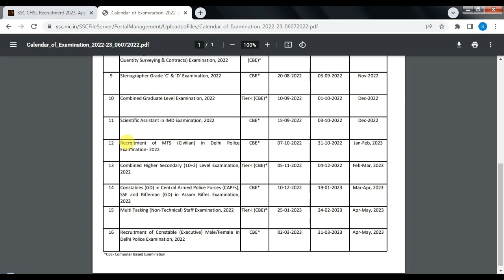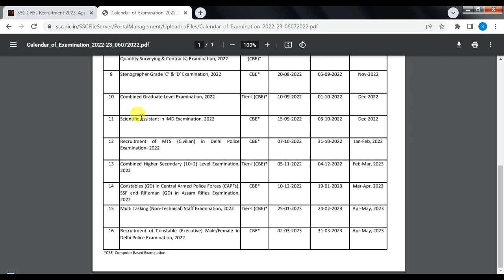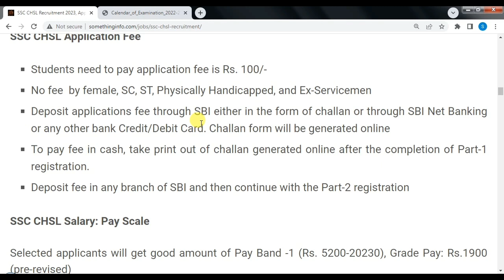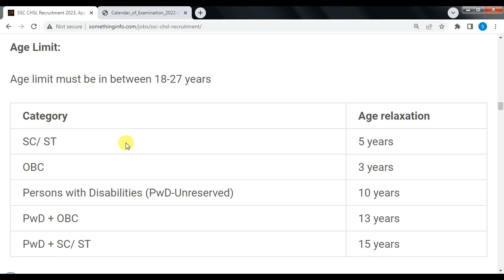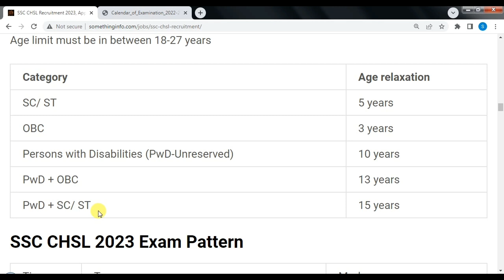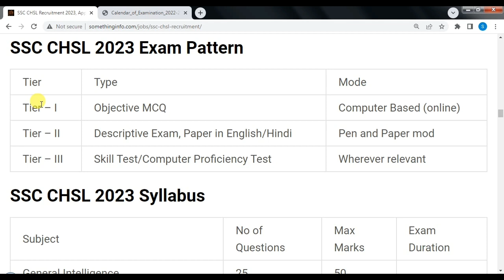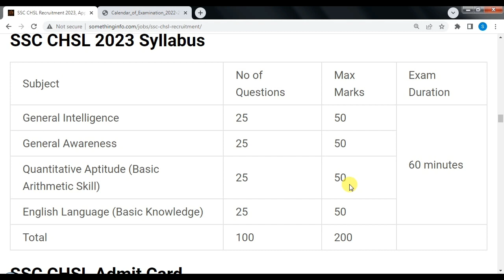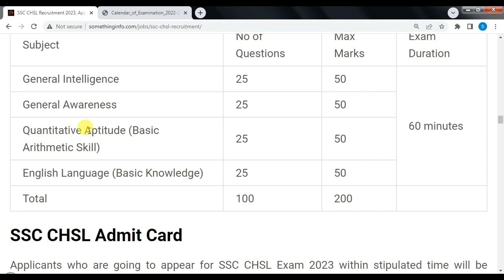SSC CHSL 2023 VACANCY|SSC CHSL NEXT VACANCY DATE|SSC CHSL 2023 COMPLETE INFORMATION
SSC CHSL NEXT VACANCY DATE,
SSC CHSL 2023 COMPLETE INFORMATION,
ssc chsl,
chsl,
ssc chsl 2022 vacancy,
ssc chsl online vacancy 2022,
best book for ssc chsl 2023,
how to prepare ssc chsl 2023,
ssc chsl strategy 2023,
chsl vacancy 2023,
ssc new vacancy,
how to start preparation for ssc chsl 2023,
ssc chsl books for preparation 2023